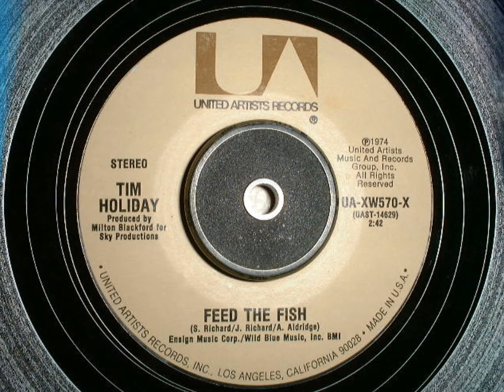Tim Holiday - Feed The Fish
From my KWKC Abilene,Texas years. Tim Taylor aka Tim Holiday  and I shared a house in Abilene for a short time when I was Program Director there."Feed The Fish" was the flipside of "Champagne Lady" which made number 1 for while in Abilene. A very graphical way to describe jumping into the deep...deep river to commit suicide. Isn't traditional country music great??
I understand Tim passed away a few years ago. To my knowledge he never had what is considered a successful recording career.